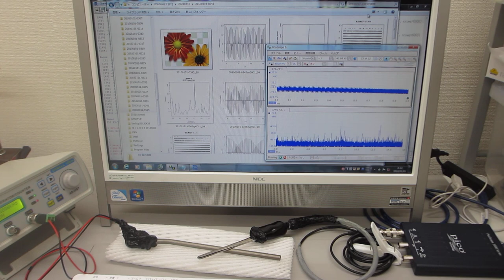超音波システム（音圧測定解析 100MHz、発振制御 25MHz）